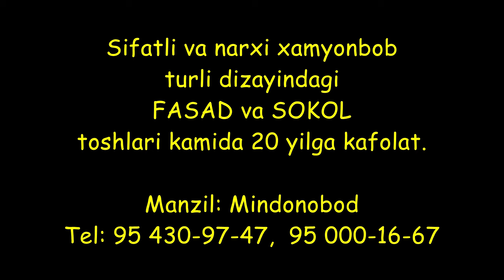Ustalarga yangilik 3000 dan 5000 gacha fasadniy plitka😱😱😱